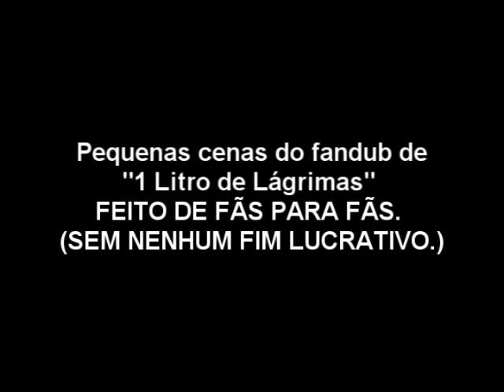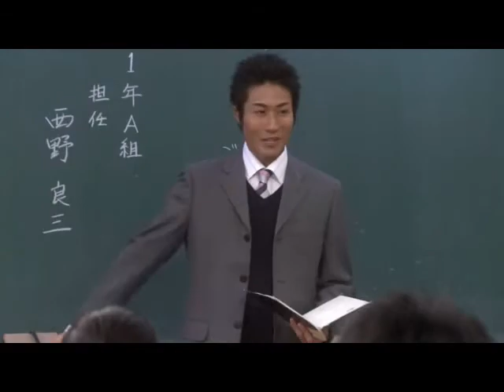Pequnas cenas do fandub de 1 litro de lágrimas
Um pequeno vídeo com algumas cenas do primeiro episódio de "1 Litro de Lágrimas". Espero estar lançar o  primeiro episódio completo em pouco tempo. Tudo vai depender do pessoal me mandar as falas restantes.

Vozes:
Asou Haruto - Davi
Nishiho - Antonio Costa
Kawamoto - Brunoundead
Kohei Onda - Jivago Bicho
Takeda - Gabriel Damacena
Nakahara Keita - Léo Júnior
Hiroshi Mizuno - Felipe Jackie
Yoshigawa - Jefferson Darknext
Hiroki Ikeuchi - Jefferson Darknext

Direção:
Felipe
Davi

Edição:
Felipe

DE FÃS PARA FÃS. (SEM NENHUM FIM LUCRATIVO.) NÃO ESTAMOS GANHADO NADA COM ISSO; APENAS QUEREMOS MOSTRAR O EXEMPLO DE VIDA DESSA MENINA.